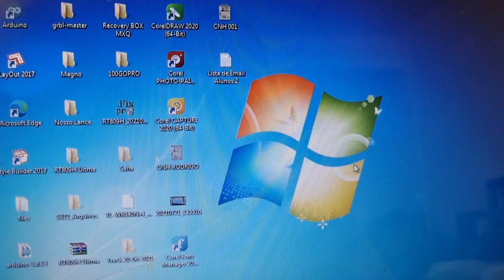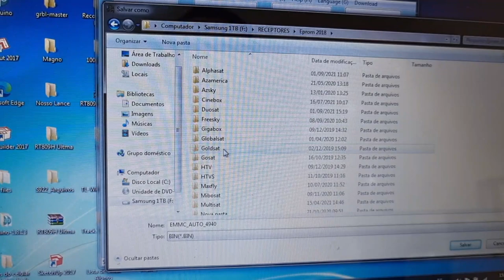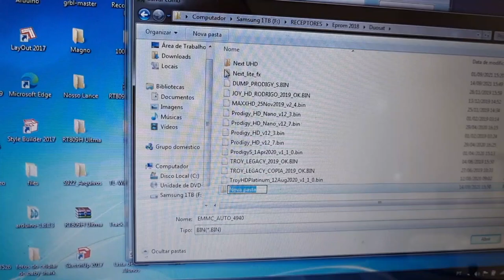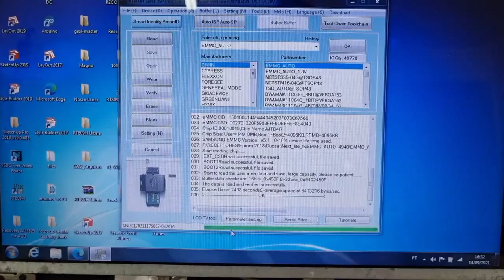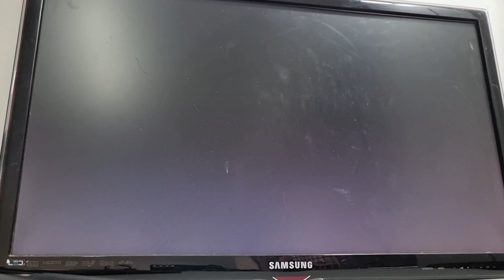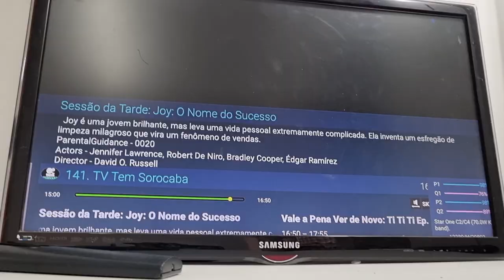Duosat Next FX Lite Led Azul Troca Nand Flash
Duosat Next Fx Lite Travado Led Azul.  Troca Da Nand Flash.
Rodrigo Dr Dos Decos
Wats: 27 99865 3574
Link Para Meu Curso De Manutenção De Receptores Nivel 1 e 2.

Aproveite Essa Super Oportunidade.